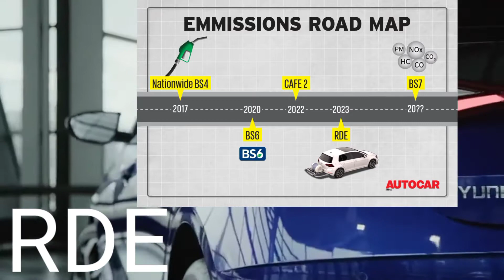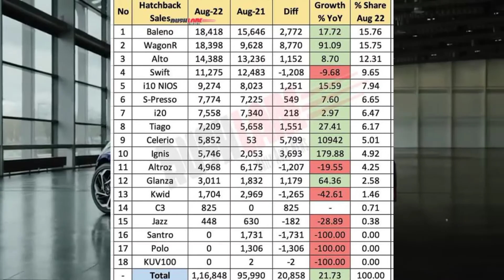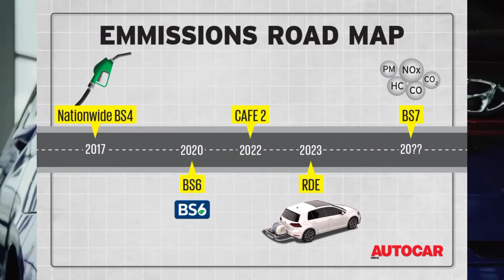I20 Diesel Disconnected😢 l Hyundai i20 Diesel 2022 l I20 Diesel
Hyundai i20 Diesel To Be Discontinued l Hyundai i20 Diesel - 2022

Any Queries
hyundai i20
hyundai
hyundai i20 n
i20 2022
i20
new hyundai i20
hyundai i20 test
2022 hyundai i20 n
hyundai i20 n 2022
hyundai i20 2020
new hyundai i20 review
hyundai i20 n line 2022
2022 hyundai i20n
i20 sportz 2022
2021 hyundai i20
2022 hyundai i20
hyundai i20 review 2021
hyundai i20 2022 asta
hyundai i20 n line
nuova hyundai i20
hyundai i20 2022 india
hyundai i20 2022 model

hyundai i20
hyundai i20 diesel
i20 diesel
hyundai elite i20 diesel discontinued
hyundai i20 active
new hyundai elite i20
bs6 i20 diesel discontinued
hyundai elite i20 discontinued
hyundai i20 diesel drive
hyundai i20 active diesel
hyundai i20 diesel 2022
hyundai elite i20
hyundai i20 n
bs6 hyundai i20
hyundai i20 facelift
hyundai i20 price
hyundai i20 magna